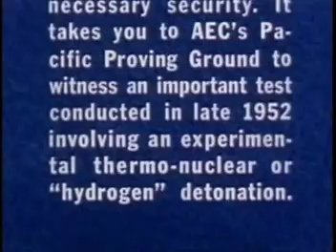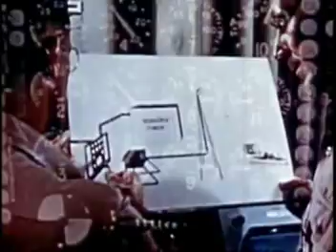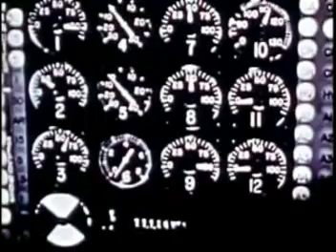Operation Ivy - 1953 (Old part 1 of 3)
Operation Ivy (1953)
This is an old Civil Defense film that recalls the first Hydrogen Bomb test in late 1952. When I posted this film last year, it had some missing parts, but now it's complete. This part will be replaced with a new part 1 soon. Until then, go to "Old part 2" for a missing minute or so.
Make sure you watch part 4 also, as it shows the enormous destructive power this H-Bomb would have had on a city, and how silly it is to talk about a "winnable Atomic War."
This film is in the Public Domain and is available for download at the Internet Archive at the link below, though it is currently the old version, not this one in which I have fixed several problems which that version still has.
I fixed the audio sync problems wherever it was noticeable and have boosted the sound levels. Also, I brightened and color corrected the film wherever I could. I hope to re-submit this version to the Internet Archive soon.
The film is in 4 parts now, this is the missing part 3 that I found a few weeks ago and have just now finished sound re-syncing and picture brightening. (Old part 1 of 3)